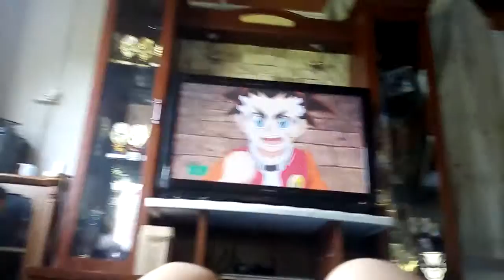July 7, 2020